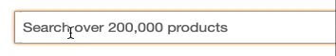macOS cursor jumps during text entry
does anyone know why this is happening any how to prevent it?